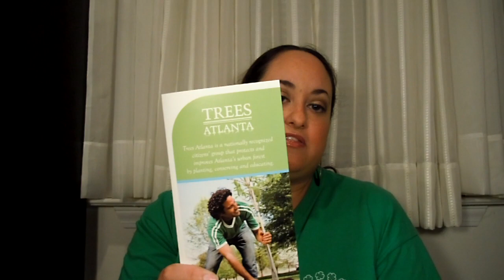Lush Party Time Haul!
This is a video of a few Lush parties I went to over over the last few weeks.

*All items were purchased by me and for me*